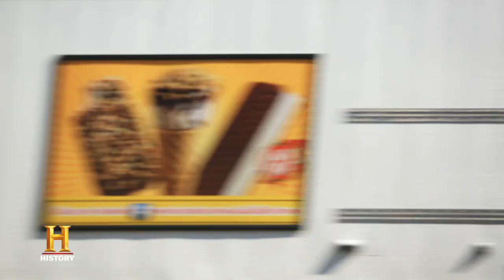SaveOurRestaurants PSA/Social Campaign | Ben's Chili Bowl (Washington, D.C.) | The HISTORY Channel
The HISTORY® Channel is partnering with the James Beard Foundation to SaveOurRestaurants, a philanthropic initiative aimed at providing resources and aid to help preserve historic, landmark restaurants in America who are affected by the COVID-19 pandemic. The combined effort is as an extension of the network’s ongoing and award-winning public outreach campaign “Save Our History,” dedicated to preserving historic sites, and the James Beard Foundation’s “Open For Good” initiative, helping independent restaurants survive the COVID-19 crisis, rebuild better and thrive for the long term. The first recipient is Ben’s Chili Bowl located in Washington, D.C., an establishment that has played a role in numerous key moments in America’s history. Additional restaurants will be selected for the SaveOurRestaurants initiative.

Iconic foods and restaurants are part of the fabric of our country. Local restaurants are where we gather, celebrate and build our history together. The HISTORY Channel is encouraging viewers to share a photo, video or nostalgic memory of their favorite local eatery across America by using SaveOurRestaurants and tagging @HISTORY on Instagram. For every photo, video or story submitted, The HISTORY Channel will donate $1-up to $20,000- to the James Beard Foundation’s “Open for Good” initiative to help support independent restaurants affected by the pandemic. The network will drive awareness of the SaveOurRestaurants initiative with a PSA and promotion across its linear, social media and digital platforms.

Ben's Chili Bowl, home of world-famous chili and mouth-watering half-smokes in Washington, D.C., will be a recipient of the “Save Our History” initiative. Funds and resources provided will help preserve the legacy of Ben’s Chili Bowl for future generations, with support to help restore the iconic interior and cherished historic photos within the restaurant. From feeding those who marched on Washington in 1963 in the struggle for civil rights to hosting American presidents, Ben’s Chili Bowl has served as an integral part of Washington, D.C. history since its founding in 1958. Over time, Ben’s owners have launched a charitable foundation and expanded their operations from one location to six and e-commerce. Ben's Chili Bowl has weathered past recessions, but with COVID-19, the restaurant is facing its toughest challenge yet.

On The HISTORY Channel’s “Food That Built America” television series, viewers see how food plays a role in the American story. The series tells the fascinating history behind the titans who fought their way to the top of the food chain and bites into the rivalries between some of food’s biggest and most beloved brands such as Pizza Hut, Oreo, Kraft, McDonalds, Cheetos and more. The fifteen-episode HISTORY Channel series includes expert commentary from celebrity chefs, food writers, and entrepreneurs such as Adam Richman, Marcus Samuelsson and Rza. Season two of “The Food That Built America” will premiere on The HISTORY Channel with a special sneak preview on Tuesday, February 9 at 10PM ET/PT before moving to its regular timeslot on Sundays at 9PM ET/PT.